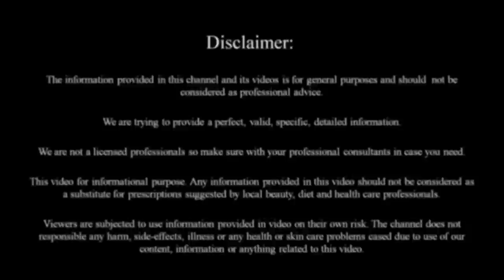1 స్పూన్ ఇది తింటే చాలు 10 రోజుల్లో బక్కగా,పీలగా ఉండే శరీరాన్ని కండలుగా మారుస్తుంది..weightgain tips